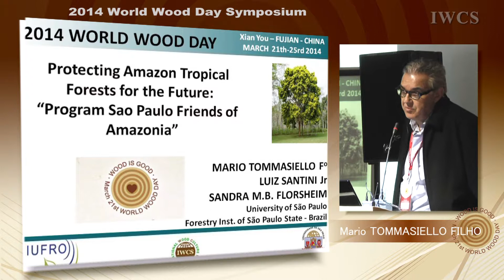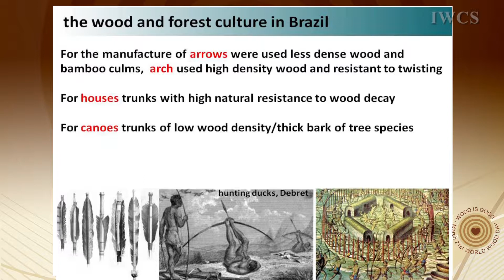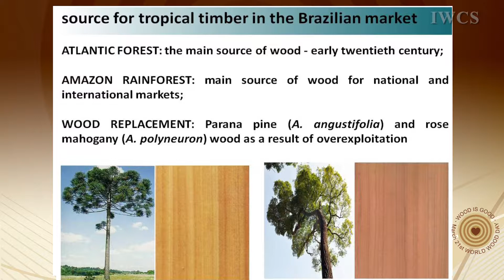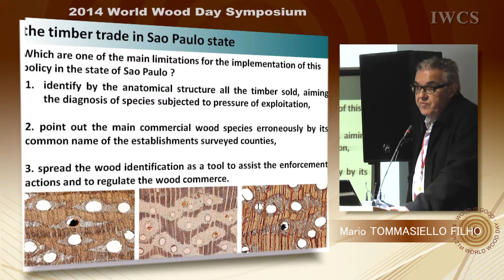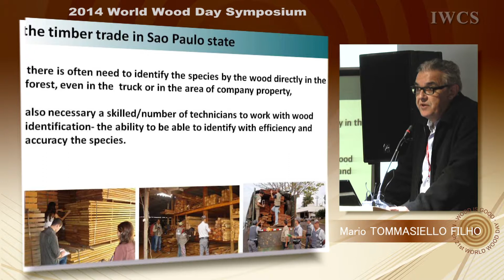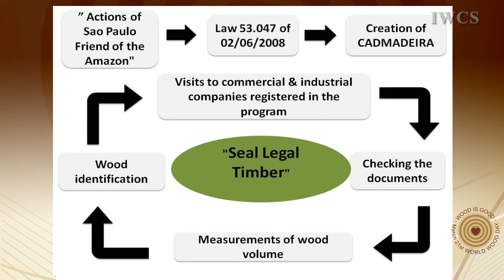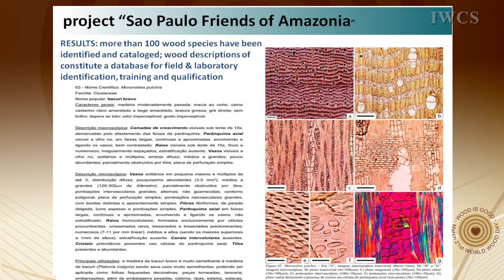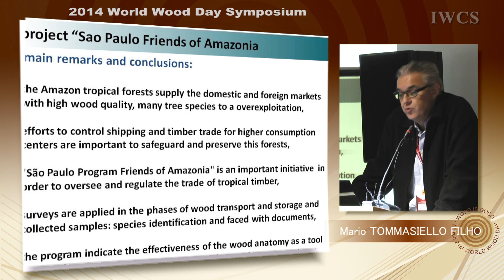2014 WWD Symposium - Mario Tommasiello Filho